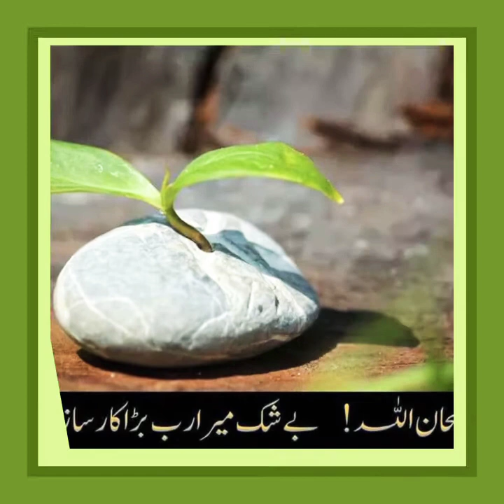DUNIYA RANG BIRANGI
Best view many kind of life great activity and self personality development you must watch you can also meet me on Mohammad SAQUIB Delhi on Facebook email